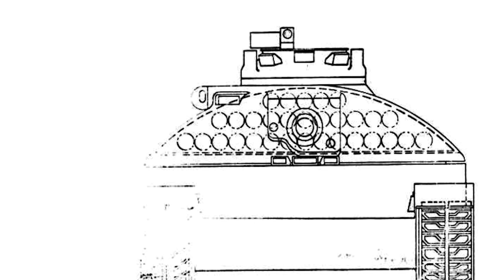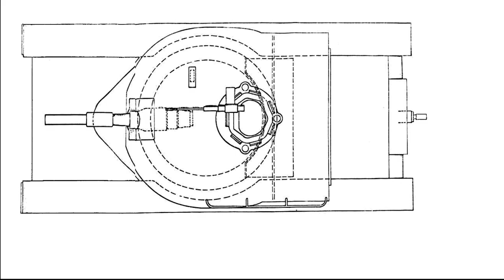T95 Medium Tank - A Short History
The T95 was an American prototype medium tank that used many advanced or unusual features. It was developed during the 1950's, and the T95 was inteded to replace the M48 Medium Tank. The T95 Medium Tank was never put into production.